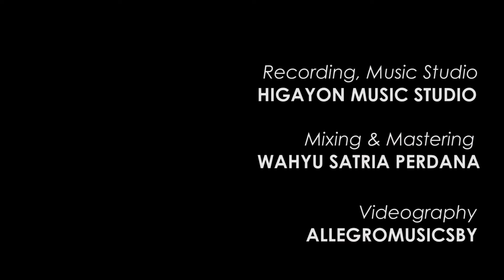Drive It - Kaz Rodriguez By Raphael Evorius Timothy (Drum Cover)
Drive It
never give up, keep on fire to give the best